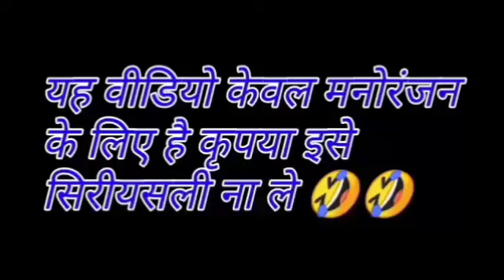petrol pump wala (पेट्रोल पंप वाला ने सबको लूट लिया ) Kala kaddu viral comedy video .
Kala kaddu comedy video,
Kala kaddu comedy,
Kala kaddu new episode,
comedy boss vishal,
cbv,
movies comedy,
song,
cartoons,
storys,
takla neta comedy video,
viral video,
petrol pump wala,
tiktok video,
comedy boss vishal new comedy video,
mjo,
my joke of,
make joke horror story,